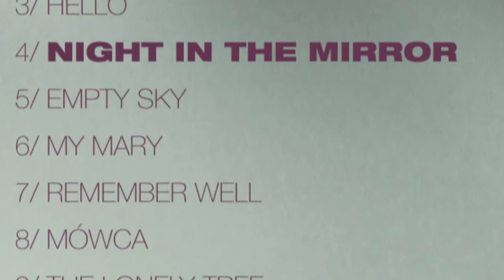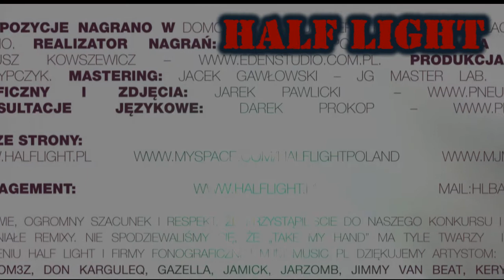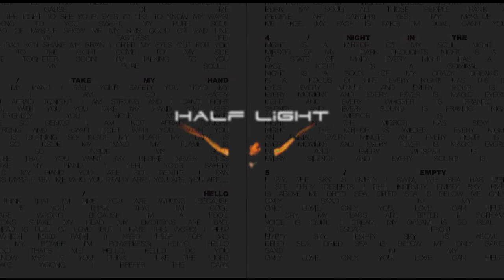HALFLIGHT - Night In The Mirror (Album Trailer)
Zwiastun debiutanckiego albumu "Night In The Mirror", który zawiera 12
melodyjnych kompozycji w stylu electropop.
Utwory przepojone zapachem nocy, hałasem miejskiej dżungli idealnie
odnajdują się w realnym świecie. Kompozycje grupy oparte na
elektro-akustycznych przestrzeniach niosą ukojenie, jak również swoisty
niepokój, który towarzyszy współczesnemu człowiekowi. "Night In The
Mirror" to płyta, która zawiera w sobie ciepłe światło i chłodną czerń.
To walka nocy z dniem. Premiera 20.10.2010r. Wydawca MJM Music Pl.